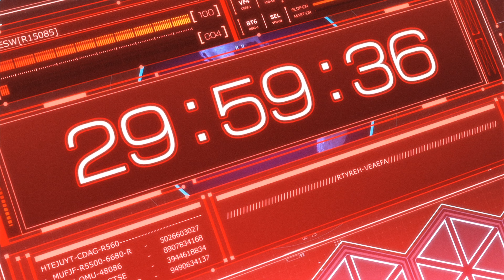Tsunami J. - Dirty [Lyrics x AMV]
Tsunami J. - Dirty | Prod. CRCL

Tsunami J.

Prod. CRCL

Lyrics:
Man I want the needle
I just wanna fvcking sequel
I just think about these people
How’d they get so god damn evil
I don’t know about your secrets
But I’ll show you how to keep 'em
All these pointless plots of meaning
Give me hope that we’re not equal

I smoked
My mind old
Ya I chose
All my tolls
I’m shackled and broke
I'm feeling so small
I'm dirty and worn
They’ve scolded my bones

So I'm told
That silence is gold
And namis too slow
When stuck in a low

I smoked
My mind old
Ya I chose
All my tolls